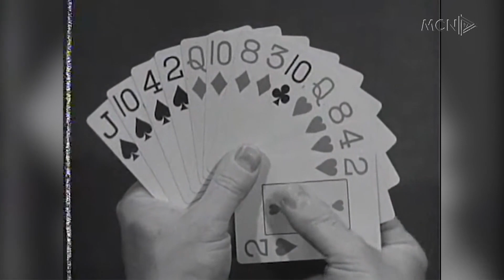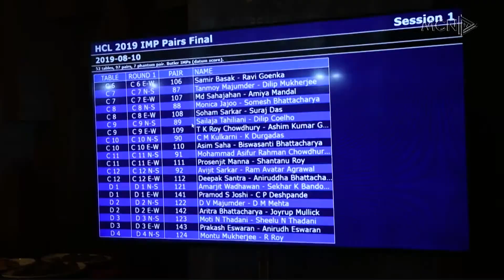MCN 5IN1 - 04 Maj 2021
MCN 5IN1nga Kozeta Kurti - 04 Maj 2021